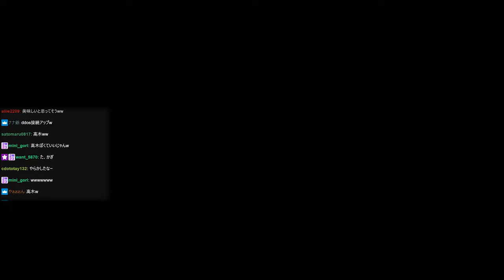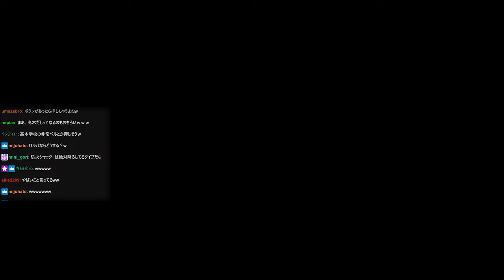鯖落ちさせて同接が５倍になった高木を見て爆笑するありけん【ありけん/高木/VCR RUST/切り抜き】